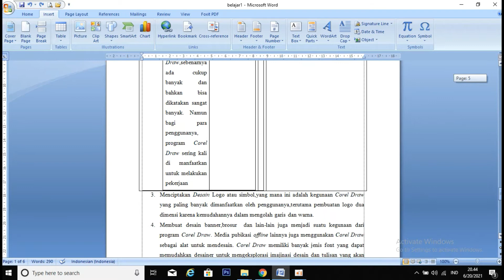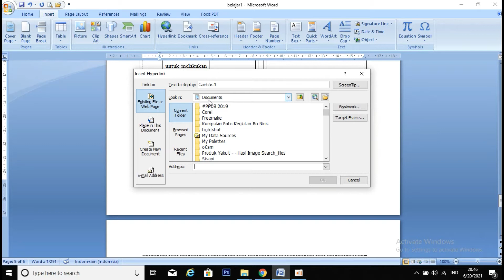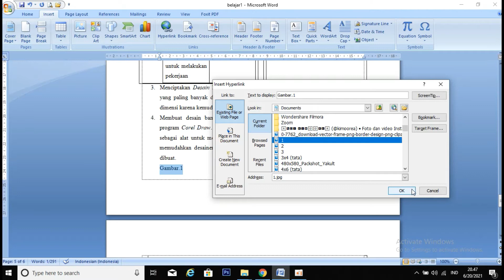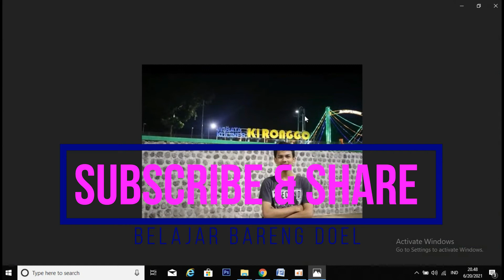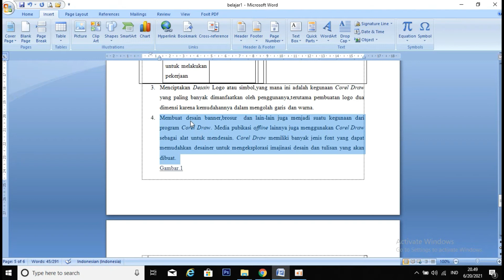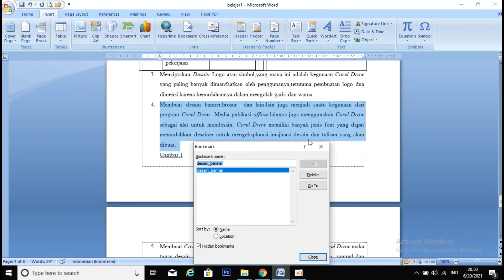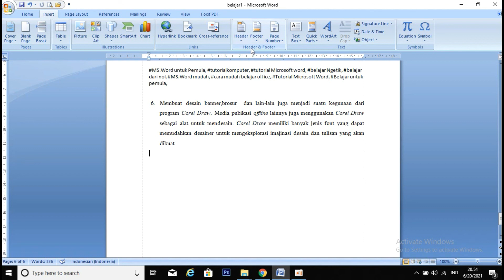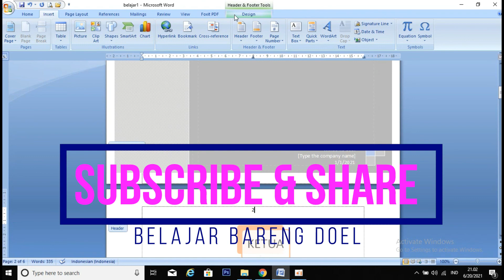Cara Mudah dan Cepat Belajar Ms.Word dari Nol sampai mahir (Part.6)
Tutorial belajar MS.Word dari Nol sampai mahir, dengan metode yg sangat mudah, Tab Ribbon dijelaskan satu per satu, sangat cocok untuk pemula, bagi mereka yg ingin mahir menggunalan MS.Office khususnya Microsoft Word.bagaimana membuat hyperlink, bookmark dan cross-reference